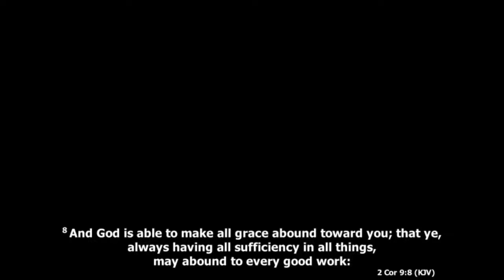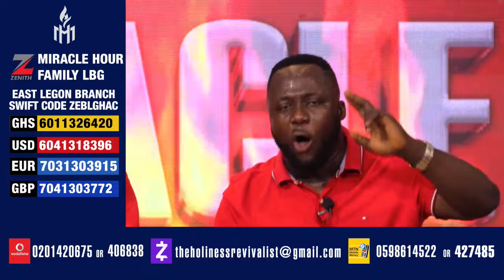Miracle Hour || The Grace of God - Episode 58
Ignite your morning with God's Servants: Rev Kingsley Adjei-Agyeman, Rev Sammy Opoku Acheampong and Bishop Raymond Acquah for an uplifting hour of communal prayer, inspiration, and spiritual growth.

God bless you as you connect
Credit: BBC, CNN, YouTube